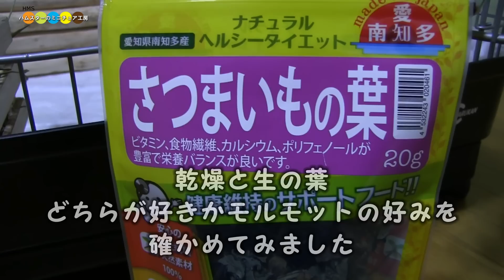乾燥と生どっちが好き？うちのモルモットの好みはこっちです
モルモットは同じ食べ物だったら乾燥と生どちらが好きかさつまいもの葉を使って比べてみました。生の葉は自宅で栽培しているサツマイモを利用しました。

◆ 春だ！桜だ！花見をしよう！！ハムスターとモルモットとモモンガでぷちお花見